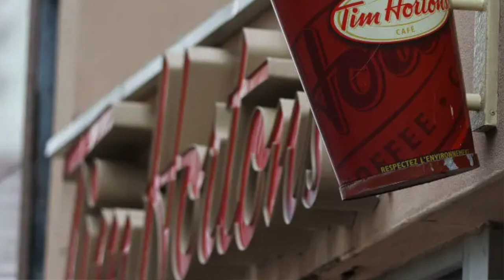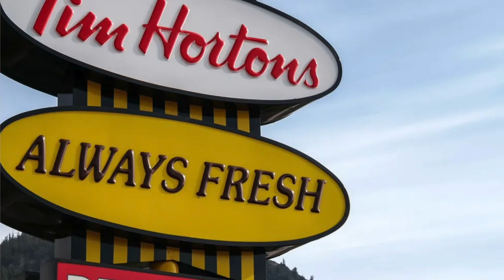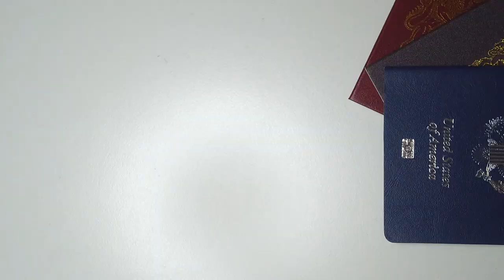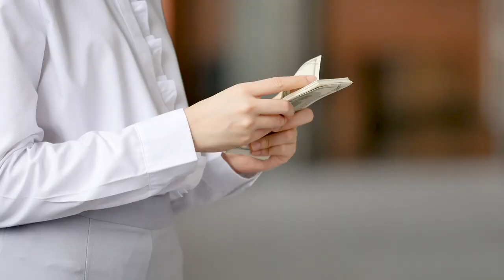Top 9 Surprises After Immigrating to Canada from Europe | Ontario VS. Netherlands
After my recent experience of moving to Canada from Europe, I can definitely say that: "Immigration is not just about physically moving from one place to another - it is a mental and cultural shift that requires a whole new level of readiness. "

In this video, I will share my personal experiences with all of you and help you mentally prepare for this incredible cultural move. This video will be mostly about a mindset shift rather than complaining about the high cost of living and rent crisis. But we will also touch on the topic of money.

Here is a list of timestamps, so you can jump right into the most relevant/interesting point.

00:00 Teaser
00:15 Intro
00:46 Cityscape
01:49 Country Made For Cars
03:06 Clustered Shopping (European Context)
03:44 Shopping in North America (Canada)
04:57 Parking Bonanza
05:32 Never Heard of Tims, e?
06:33 Canadian Espresso? Not a Fountain ...
07:06 Coffee Shops Slang
07:51 Multiculturalism & High-Quality Cuisines
09:15 Canadian Way to Socialising (Polite or Personal)
11:10 "Sorry, Pal, Tax is Extra" Culture
12:16 Tipping Culture
13:49 Concluding Thoughts

Finally, if you are preparing to immigrate to Canada or are a recent newcomer, wish you all the best in your new life!

Do not forget to subscribe to the channel, especially if you are interested in the topics of immigration and life tips for Canada or any topics of practical and exciting AI, Data Science, machine learning, and Software Development. Your support helps me to stay motivated and keep producing the best content you will like.